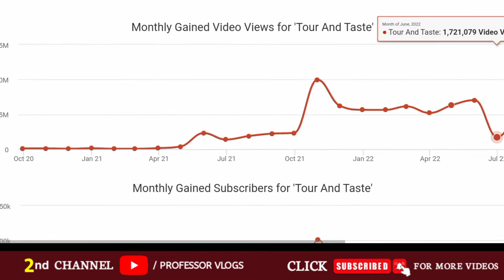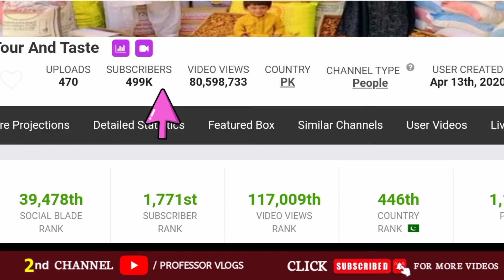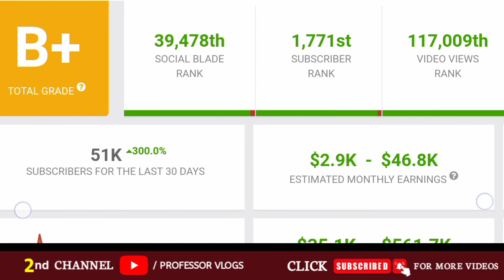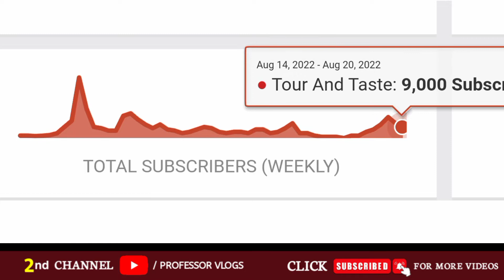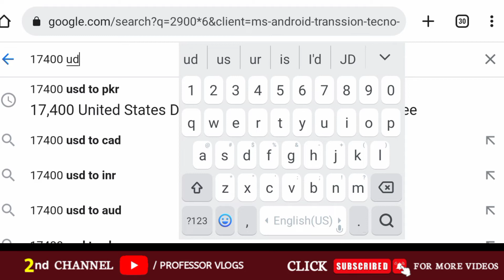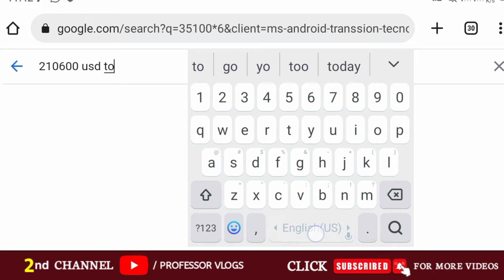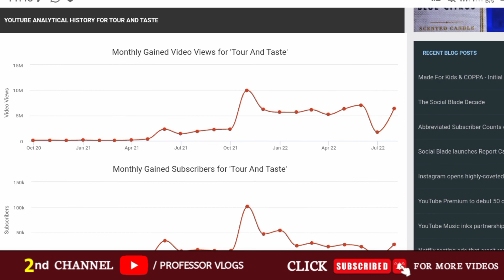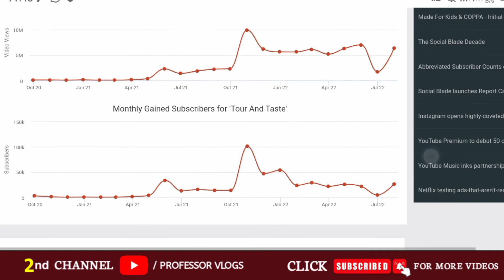Tour And Taste YouTube Earning | YouTube Income with Proof | Professor Online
Is video mai apko motivate karne ke liye btaya gya hai k kese 1 youtube channel apni sari income ghareebon me taqseem Kar deta hai, uski Kitni hai monthly earning with proof dikhaya gya,

Hi,
Professor Online
Thanks 👍🏻
Online Professor

madadgar
aao madad karen
rahe insanyat official
help poor family
samreen fatima mha
help poor people
rahe insanya